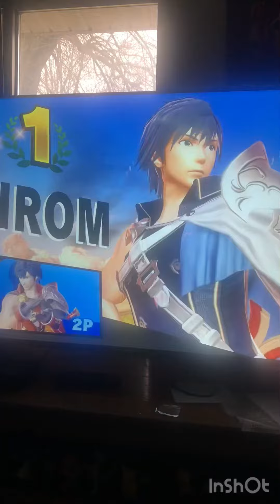Mr game and watch winning movements every smash bros games melee-Ultimate reaction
This is from the Japanese person.